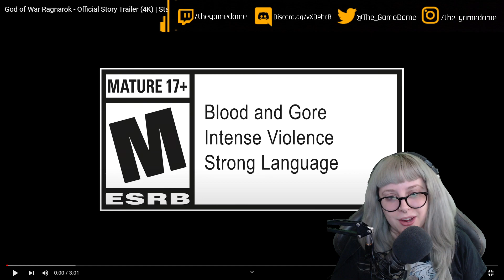My reaction to the God of War Ragnarök Official Story Trailer | GAMEDAME REACTS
God of War Ragnarök is an upcoming action-adventure game developed by Santa Monica Studio and will be published by Sony Interactive Entertainment. It is scheduled to be released on November 9, 2022 for the PlayStation 4 and PlayStation 5.